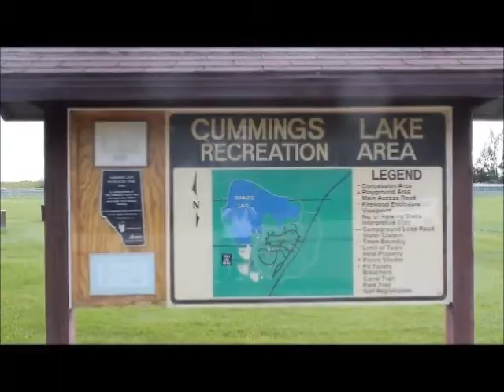Fairview Lions Old Time Music Festival